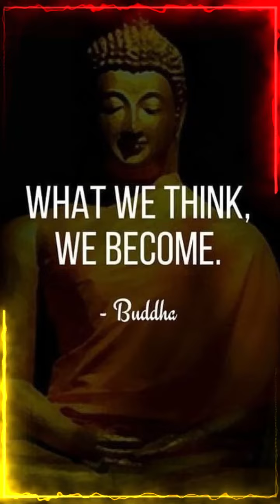THE THING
KUNDALINI TEACHING ON THE THING